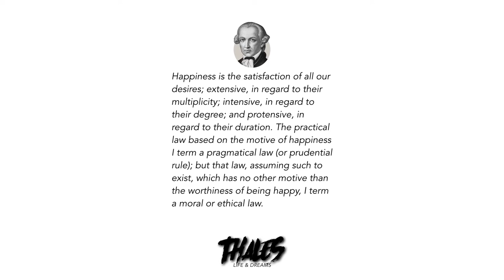Kant and the Rules for Happiness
Happiness is the satisfaction of all our desires; extensive, in
regard to their multiplicity; intensive, in regard to their degree;
and protensive, in regard to their duration. The practical law based
on the motive of happiness I term a pragmatical law (or prudential
rule); but that law, assuming such to exist, which has no other motive
than the worthiness of being happy, I term a moral or ethical law.

Teespring.com/stores/thaleslifeanddreams